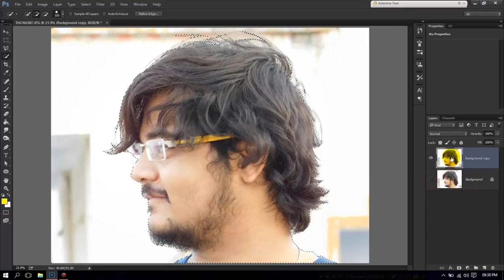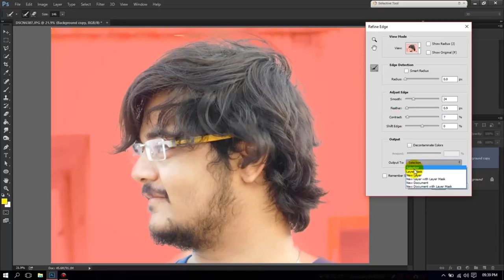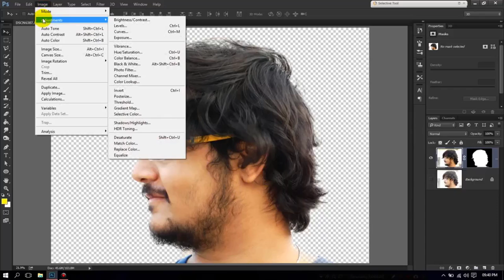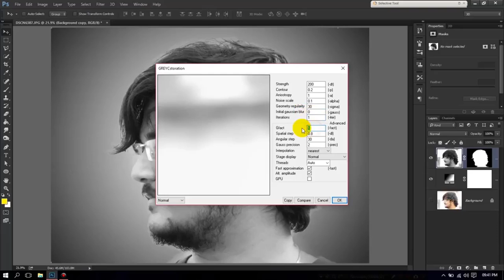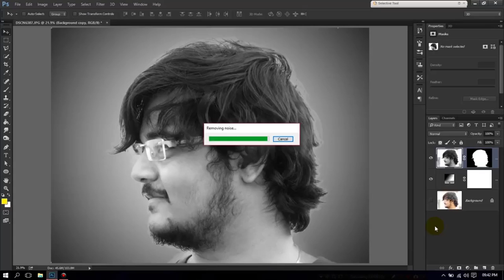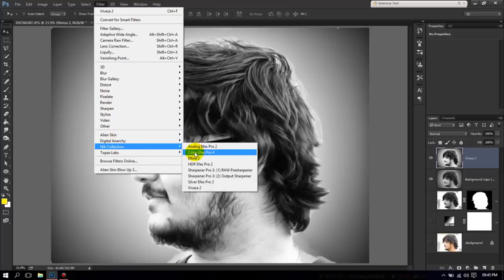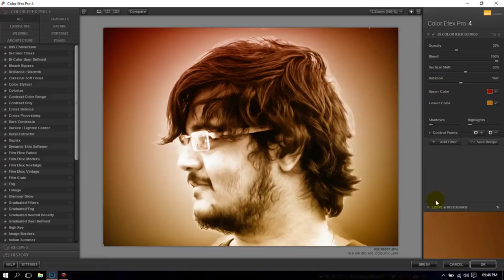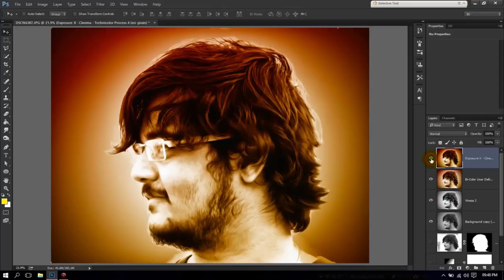PHOTOSHOP TUTORIAL-Create BI-COLOR Landscape Image